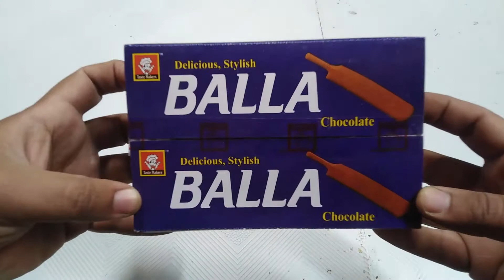Asmr New Interesting Candies And Chocolates Bat Chocolate Unboxing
Today Factory Food Corner Share Asmr New Interesting Candies And Chocolates Bat Chocolate Unboxing.